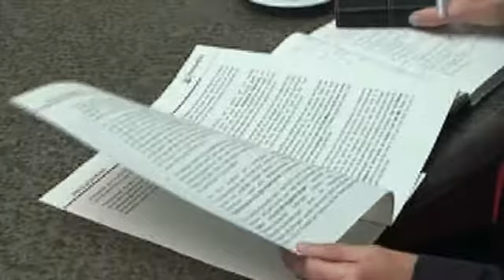Pressekonferenz zur Neuregelung des Kommunalen Finanzausgleichs am 27. Februar 2013